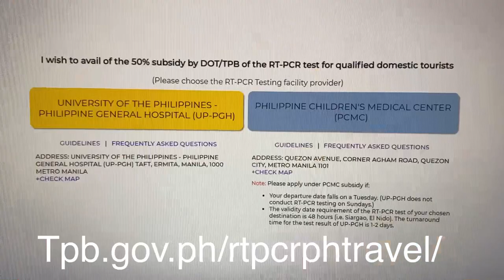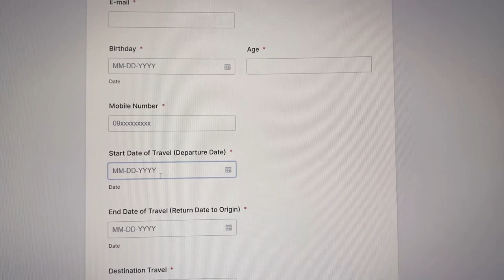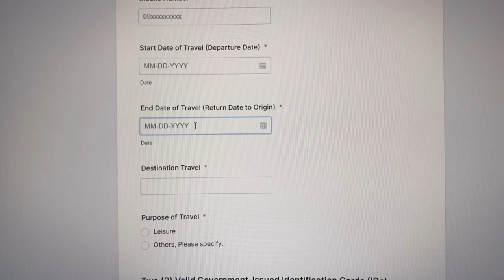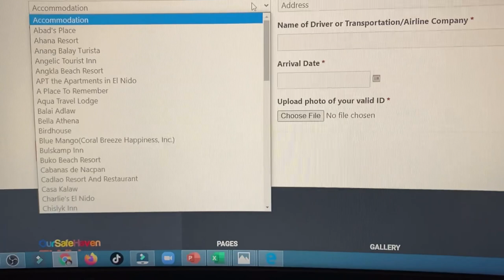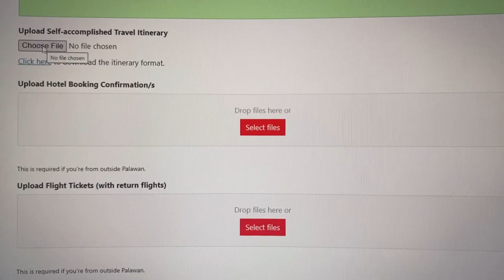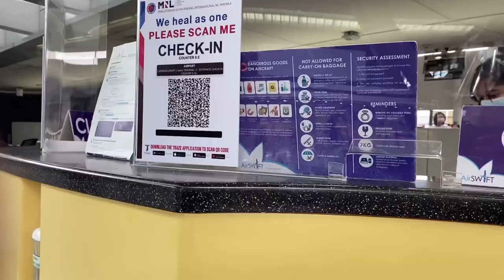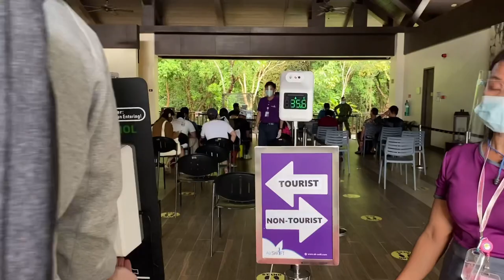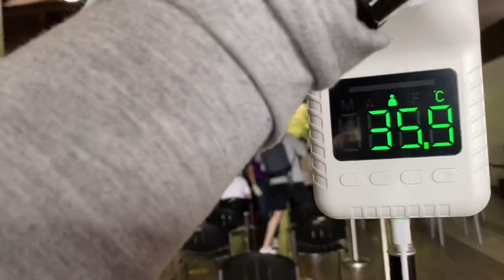Travel Tips To ElNido This Pandemic